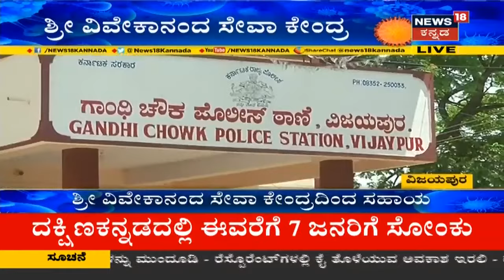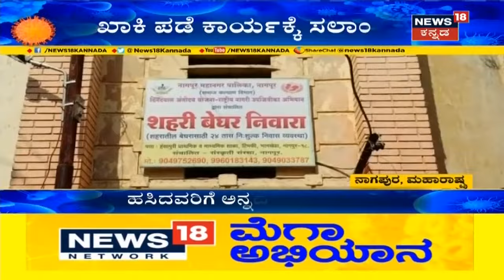Karnatakaದಲ್ಲಿ ಮಹಾಮಾರಿ ಅಟ್ಟಹಾಸ; ರಾಜ್ಯದಲ್ಲಿ Coronavirusಗೆ 3 ಬಲಿ ಮತ್ತು 64 ಜನರ ನರಳಾಟ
ರಾಜ್ಯದಲ್ಲಿ ದಿನದಿಂದ ದಿನಕ್ಕೆ ಸೋಂಕು ಹೆಚ್ಚಾಗುತ್ತಿದೆ. Karnatakaದಲ್ಲಿ ಮಹಾಮಾರಿ ಅಟ್ಟಹಾಸ. ರಾಜ್ಯದಲ್ಲಿ Coronavirusಗೆ 3 ಬಲಿ ಮತ್ತು 64 ಜನರ ನರಳಾಟ.